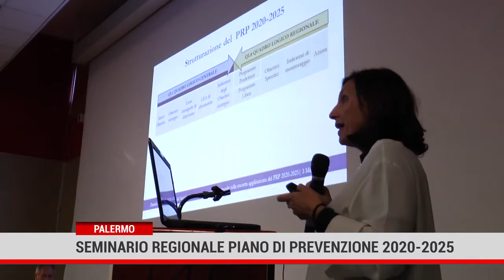𝐏𝐚𝐥𝐞𝐫𝐦𝐨, 𝐩𝐫𝐞𝐬𝐞𝐧𝐭𝐚𝐭𝐞 𝐥𝐞 𝐧𝐨𝐯𝐢𝐭𝐚̀ 𝐝𝐞𝐥 𝐏𝐢𝐚𝐧𝐨 Regionale 𝐝𝐢 𝐏𝐫𝐞𝐯𝐞𝐧𝐳𝐢𝐨𝐧e 20/25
L'Assessorato regionale della Salute ha organizzato  con il supporto del CEFPAS, un "Seminario regionale sulla corretta applicazione del Piano di Prevenzione 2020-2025", che si è svolto  stamattina  nell'Aula Magna dell'ospedale Cervello a Palermo.